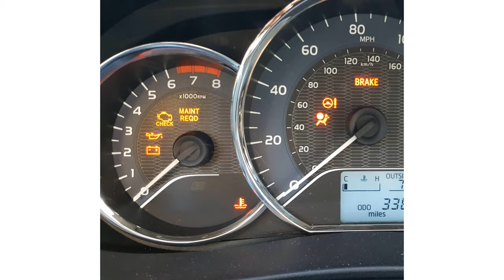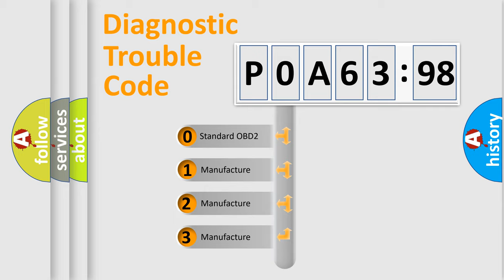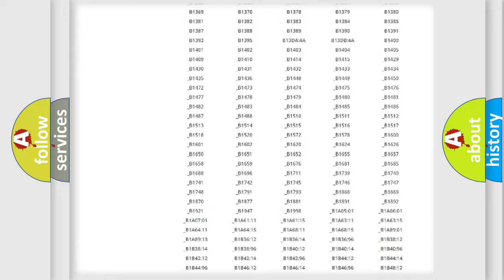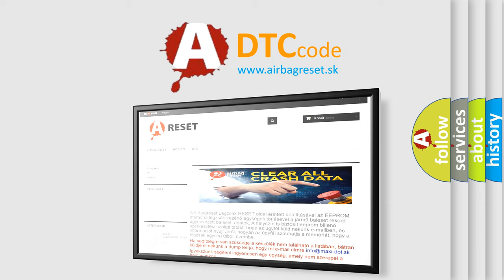DTC Nissan P0A63-298 Short Explanation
Contents:
0:21 Basic DTC analysis according to OBD2 protocol standard.
1:48 Insight into programming
2:58 A diagnostically understandable description of the Diagnostic Trouble Code
3:05 Basic error definition

Make:
Nissan
Code:
P0A63 298
Definition:
Lost Communication with Steering Angle Sensor Module
Cause:
CAN communication system (Skid control ECU to steering angle sensor)